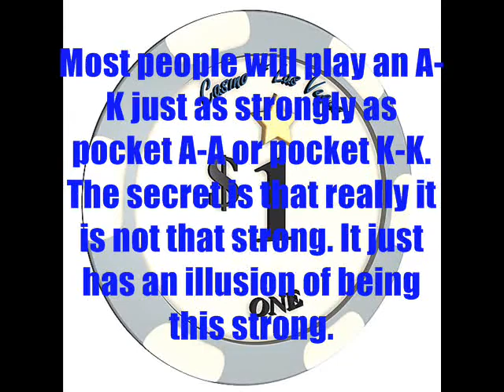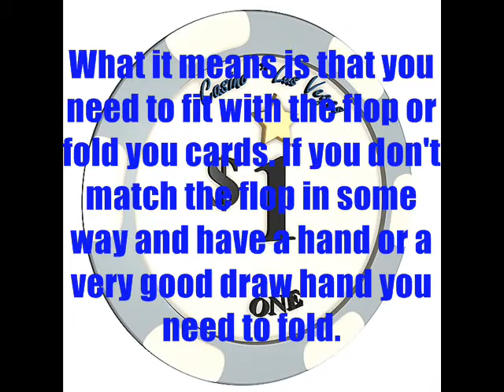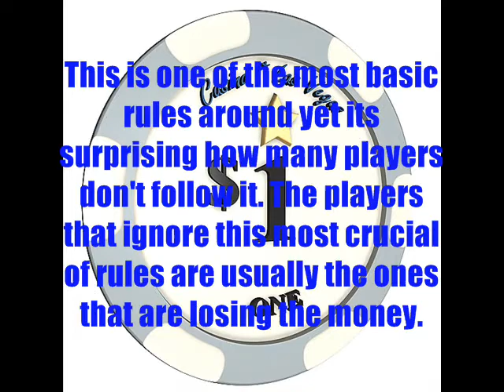Texas Holdem Secrets - 2 Of The Most Important Secrets To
These Texas Holdem Secrets are the most important secrets you can ever learn in order to succeed playing Texas Holdem Poker. Learn them and never make a mistake again.